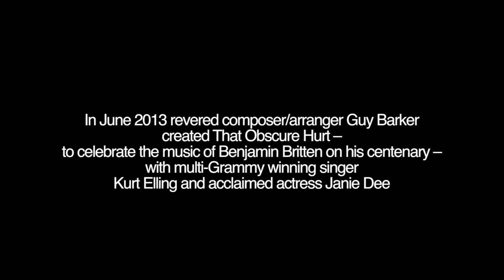Guy Barker, Kurt Elling and Janie Dee Interview about the That Obscure Hurt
Interviewed by Ellie Mills

Britten wrote two operas based on ghost stories by Henry James: The Turn of the Screw and Owen Wingrave. Jazz trumpeter and composer Guy Barker, working with author Robert Ryan, takes the completion of a James ghost story trilogy as his starting point for an ambitious new work. From Ryan's adaptation of James' short story The Jolly Corner, which weaves both jazz and echoes of Britten operas into its colourful fabric, Barker creates a new,
70-minute suite for the massive combined forces of jazz and symphony orchestras, taking the audience on a taut and dramatic journey.

Co-commissioned by Aldeburgh Music and BBC Radio 3, part of Aldeburgh Music's Inspired by Britten series.

'cinematically evocative contemporary jazz'  - The Guardian on Guy Barker and Robert Ryan's Mozart-inspired collaboration, The Amadeus Project